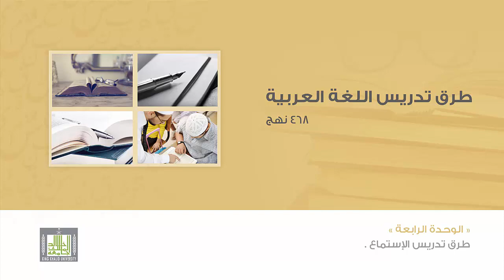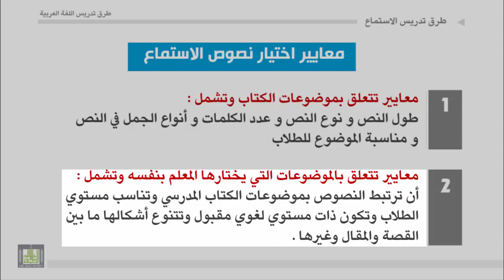طرق تدريس اللغة العربية - الوحدة 4 : معايير اختيار نصوص الاستماع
معايير اختيار نصوص الاستماع